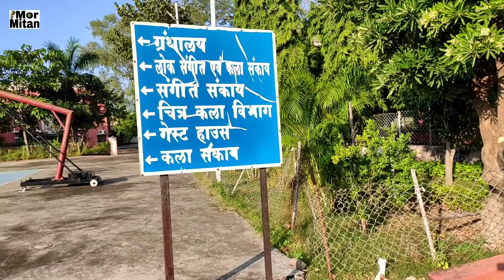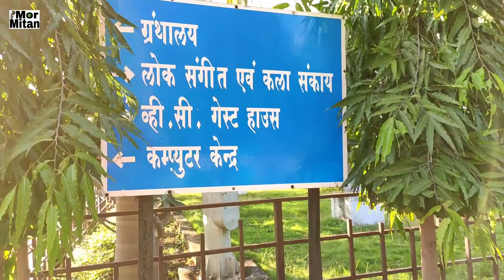indira kala sangeet vishwavidyalaya khairagarh || Mitan A to Z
indira kala sangeet vishwavidyalaya khairagarh